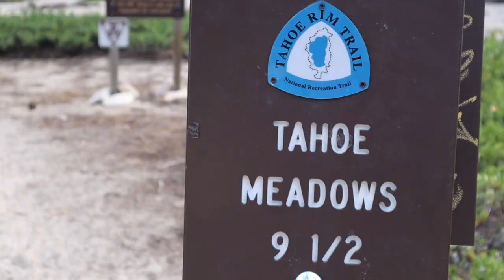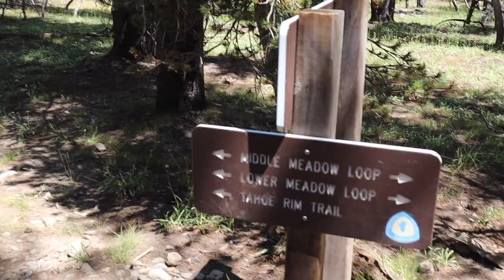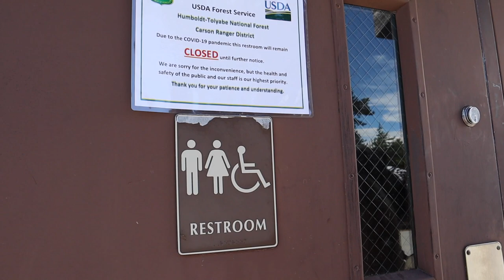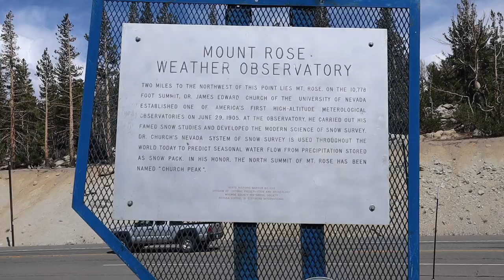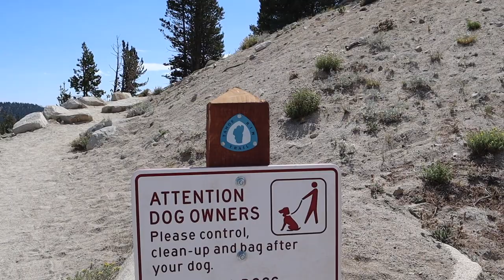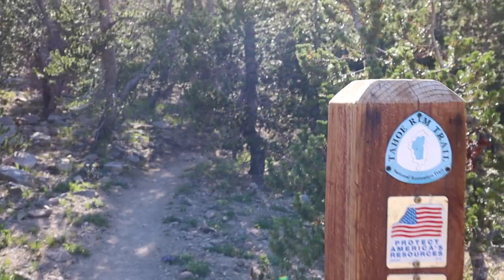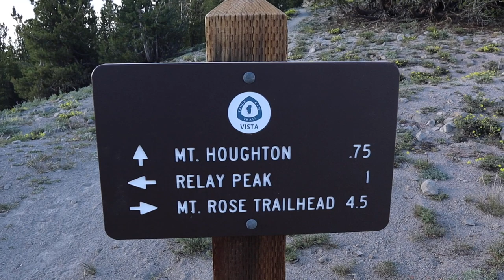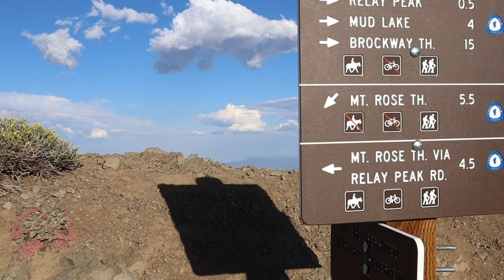Tahoe Rim Trail // Relay Peak - Part 12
Day 11 of my Tahoe Rim Trail thru-hike: A beautiful day ending with an even more beautiful sunset.
Film date: Tuesday, August 11, 2020